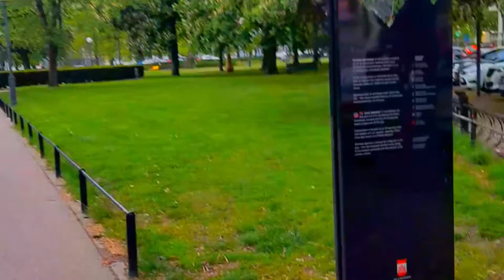Center Station Malmo👌 European Countries Yara.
Helsingborg kommun Train station and beautiful parks.this is Beautiful Views and best city for living.